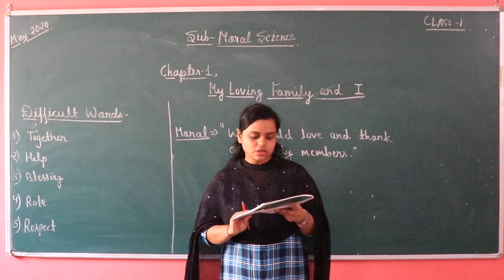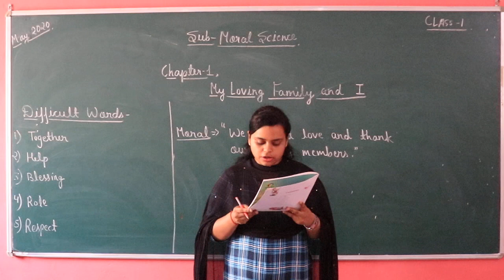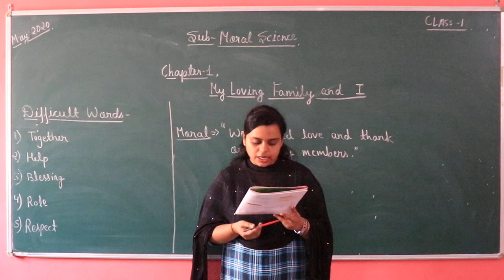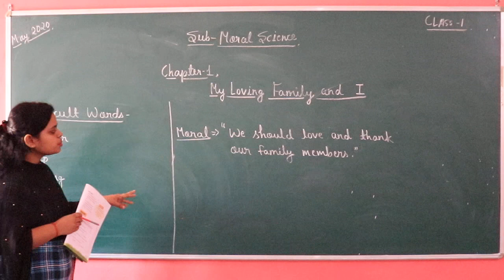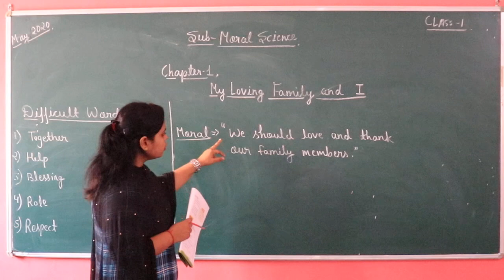CLASS 1 MORAL SCIENCE CHAPTER 1